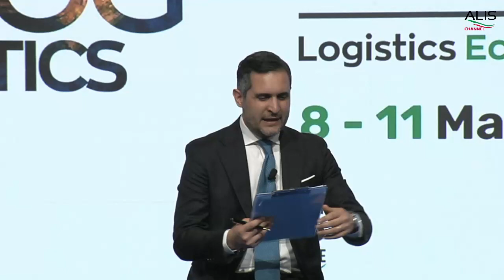LETExpo 2023, Zeno D'agostino Presidente ESPO - European Sea Ports Organisation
NEXT GENERATION EU: TRANSPORT & SUSTAINABILITY